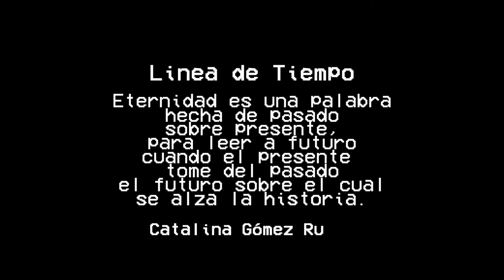Los Lost - Tráiler cortometraje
Tres vampiros son cautivos de su propia inmortalidad en una ciudad donde los eventos se repiten y en un país donde no pasa nada, ¿o si?

Three vampires are captives of their own immortality in a city where events repeat themselves and in a country where nothing happens, right?

Míralo completo en Mowies / full shortfilm available on Mowies 👇🏼

Producido por Juan Waltero & Manuel Vélez-Arboleda

Dirigido & Escrito por Manuel Vélez-Arboleda

Dirección de Arte por Juan Waltero & Manuel Vélez-Arboleda

Dirección de fotografía & Cámara por Juan Waltero

Poema de Catalina Gómez Rueda

Diseño de Vestuario por Manuel Vélez-Arboleda

Maquillaje por Melanie Estipitia Diossa & Lily Cheung Torres

Con las actuaciones de Willo Fyn, Muerto & Manuel Vélez-Arboleda
con
Cheo Cardona
Luis Hernando Orozco
Stefanía Rivera
Lily Cheung
Eddie
Ra
FNX
Tony the Cofla

Con la asistencia de
Stefanía Rivera
Sergio Díaz

Con la música de Bizarro por Cachama
Leonilde de Pedro Morales Pino por Hermanos Uribe
La Fábrica Terminal
2018